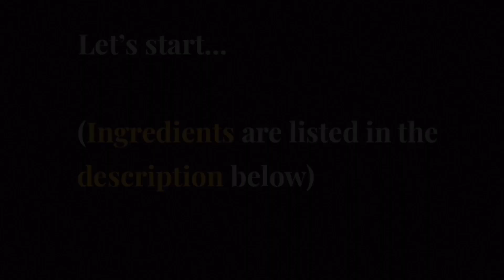Mango jello pudding | Monsoon recipes | layered pudding recipe | Food Flex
Hey fam!

Mangoes are starting to come into season. So, I thought it would be a perfect time to share one of my favourite yet easy and delicious dessert recipe!!

This rich and silky mango pudding is bursting with luscious mango flavour. The simplicity of this dessert makes it great for company. It only takes 10 minutes and 5 ingredients to make.
And I have done it with an extra layer of mango jelly to give it a perfect blend of flavours and taste.